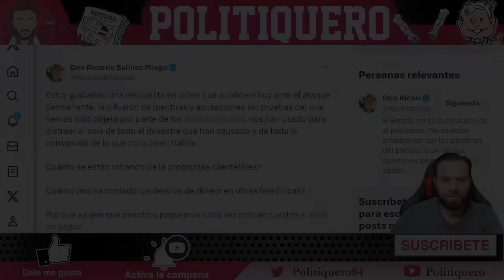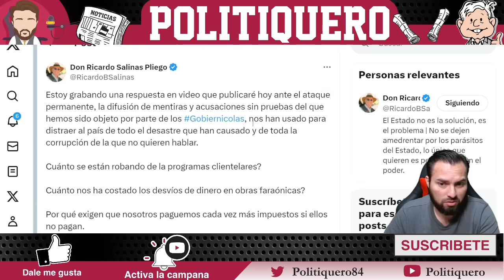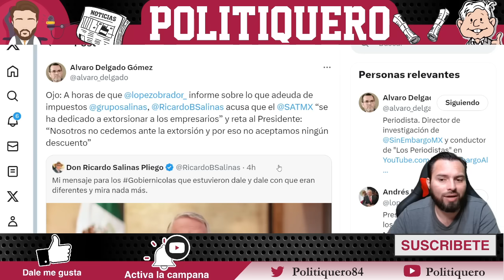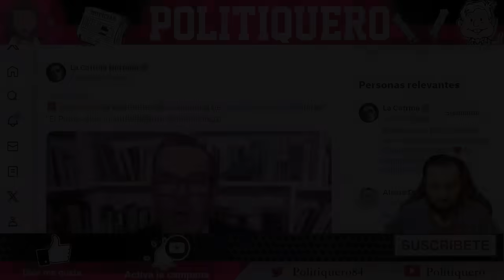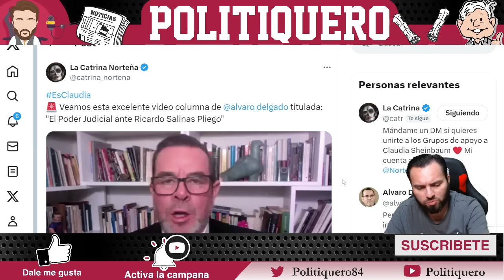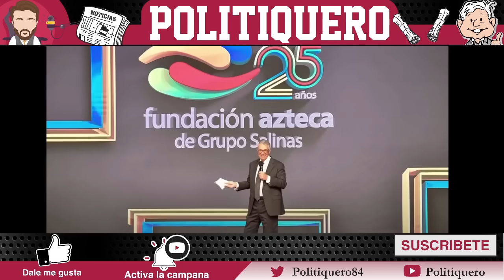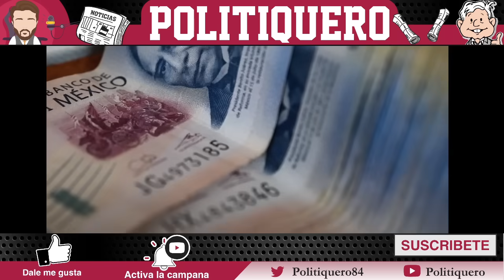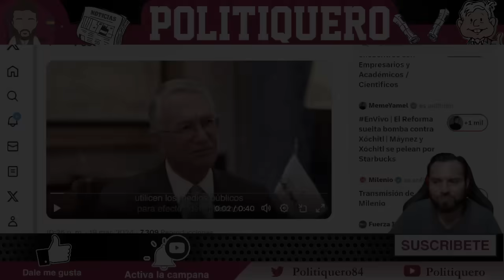¡POR FIN LO CALLARON! ¡ALVARO DELGADO PARO EN SECO A SALINAS PLIEGO! ¡TODO LE SALE MAL!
¡POR FIN LO CALLARON! ¡ALVARO DELGADO PARO EN SECO A SALINAS PLIEGO! ¡TODO LE SALE MAL! | Politiquero Noticias